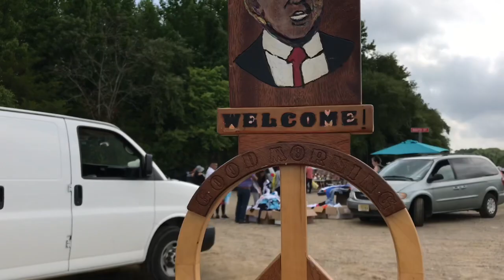США 🇺🇸 БЛОШИНЫЙ РЫНОК.